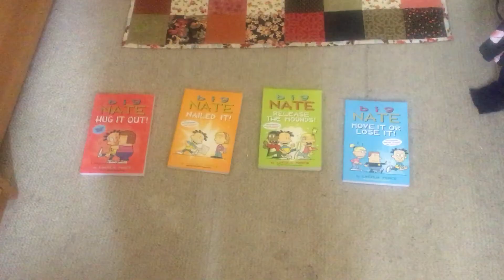My 2023 Christmas Gifts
This is proof I didn’t get Coal for Christmas!
Stay mad @IrishPeesOnBadUsers and @officalittlelatte